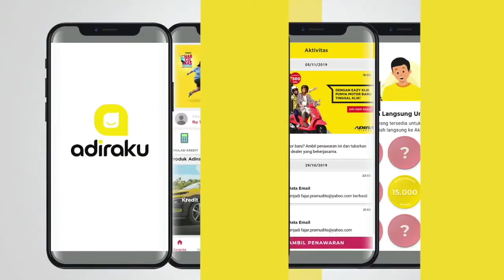Main Game dan Dapat Cashback di Aplikasi Adiraku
Sahabat dapat menikmati permainan seru dengan hadiah cashback untuk saldo Adira Pay kamu!